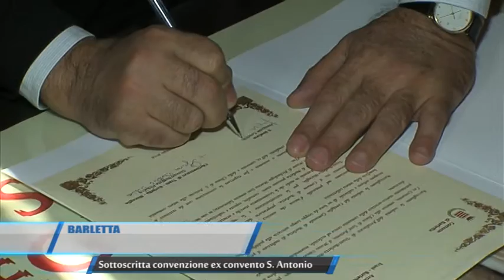04 05 2016 TELEREGIONE BARLETTA SOTTOSCRITTA CONVENZIONE EX CONVENTO S ANTONIO